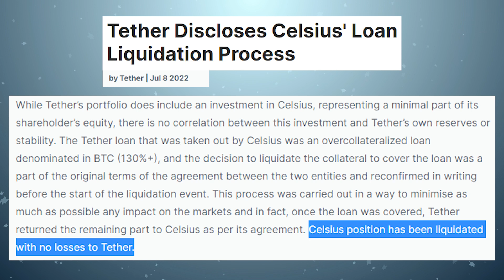Tether Update - Episode 87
In this episode Bennett Tomlin and Cas Piancey discuss how Tether has been composing itself over the last several months.

This episode was recorded on July 10th, 2022.

This episode was produced and edited by Asher Hirsch.